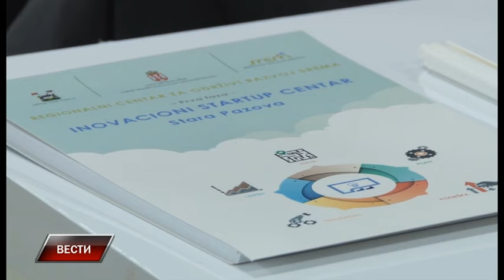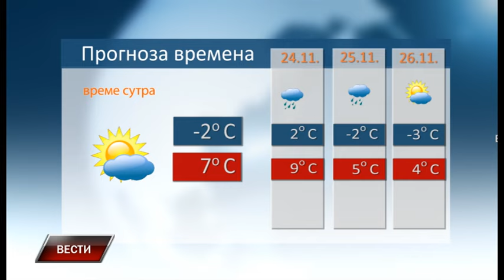Vesti 23 11 2023